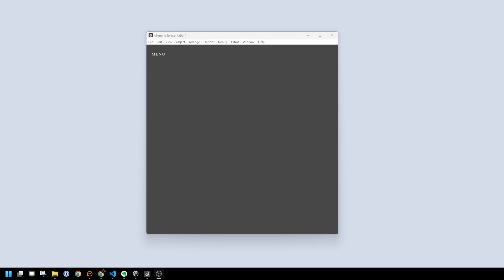Interaction Design in Max/MSP - The Menu